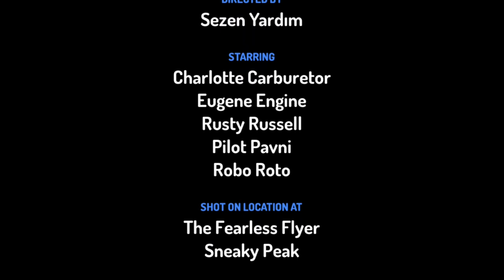9 Transportation - Cartoons for Children (Cocuklar icin İngilizce Cizgi Film)